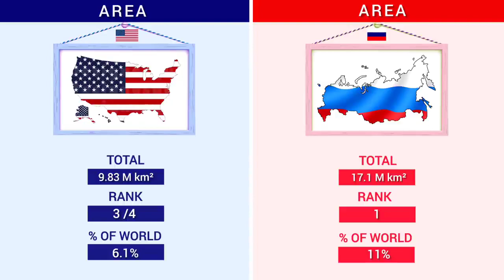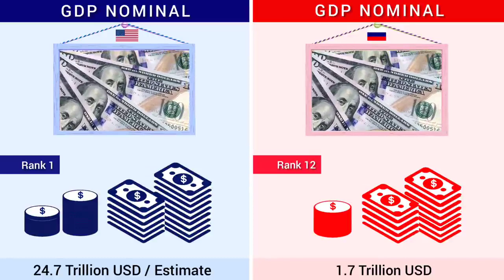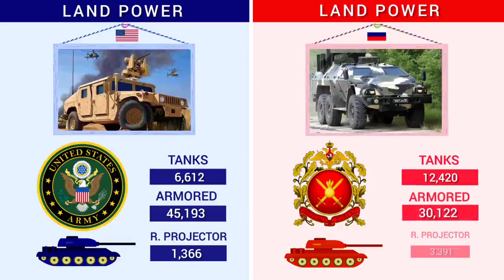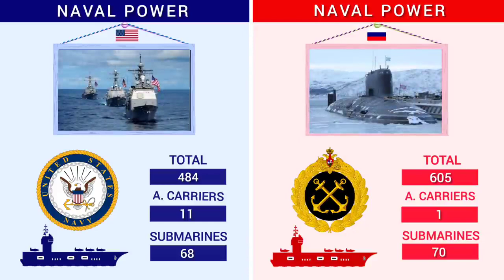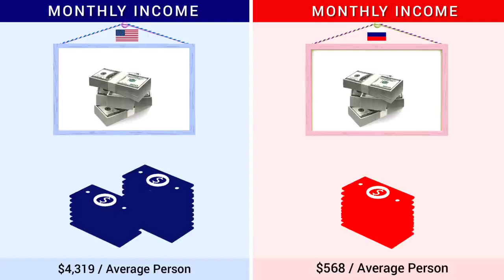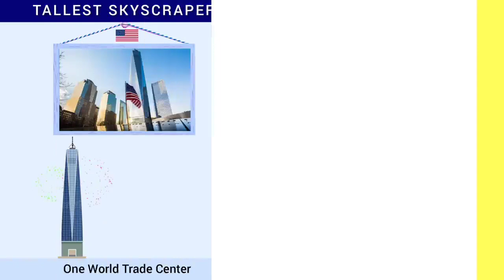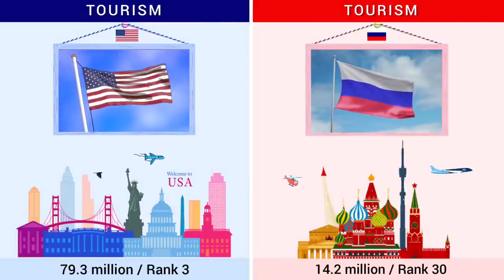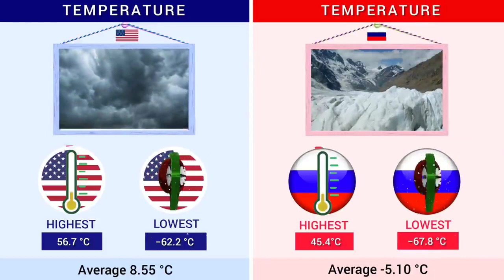USA vs RUSSIA | Country Comparison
I'm on Instagram as @abubakar._.mahar. Install the app to follow my photos and videos.

Russia:
Russia, the largest country in the world, occupies one-tenth of all the land on Earth. It spans 11 time zones across two continents (Europe and Asia) and has coasts on three oceans (the Atlantic, Pacific, and Arctic). The Russian landscape varies from desert to frozen coastline, tall mountains to giant marshes.

USA:
The United States of America is the world's third largest country in size and nearly the third largest in terms of population. Located in North America, the country is bordered on the west by the Pacific Ocean and to the east by the Atlantic Ocean. Along the northern border is Canada and the southern border is Mexico.

Russia-USA relations:
The United States’ relationship with Russia is today the worst that it has been since 1985. Moscow’s interference in the 2016 U.S. presidential election and what appears to be its continuing attempts to affect the 2020 election campaign have made Russia a toxic domestic issue in a way that it has not been since the 1950s. Its annexation of Crimea and launch of an ongoing war in southeastern Ukraine, plus its support for Syria’s Bashar al-Assad in his brutal civil war, and for Venezuela’s Nicolas Maduro have raised tensions with the United States. President Trump came into office determined to improve ties with Russia. But the rest of the executive branch and the U.S. Congress have pursued tough policies toward Russia, imposing rafts of sanctions and expelling diplomats. The U.S. National Security Strategy declares Russia and China the two top threats to U.S. national security. At the best of times, U.S.-Russia ties are a mixture of cooperation and competition, but today they are largely adversarial.